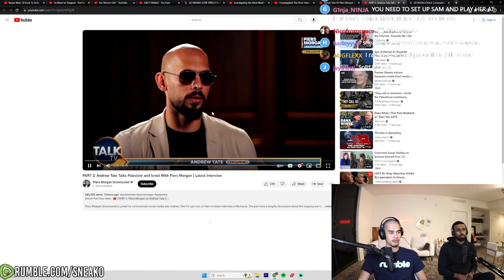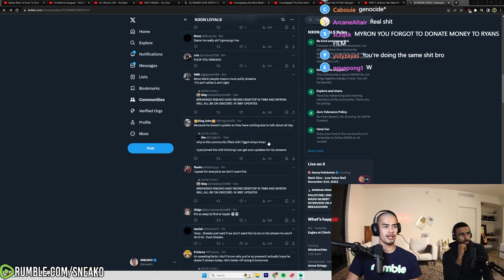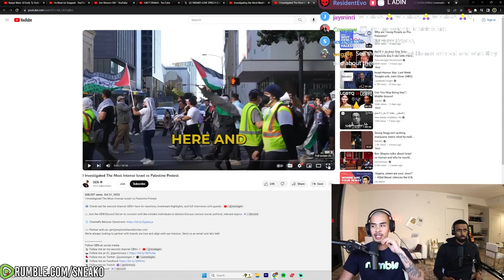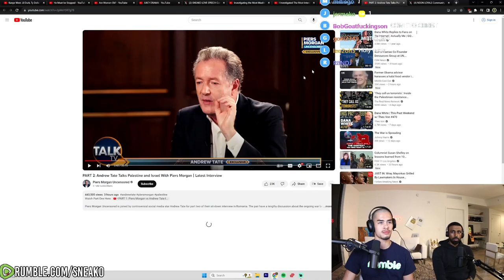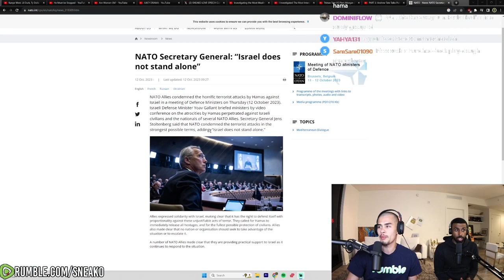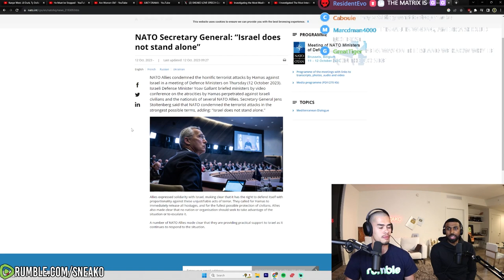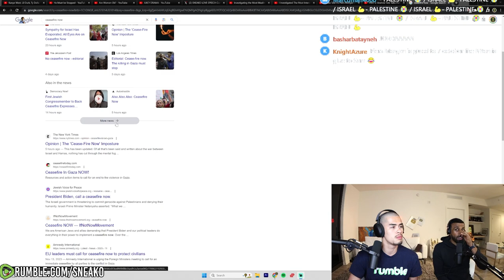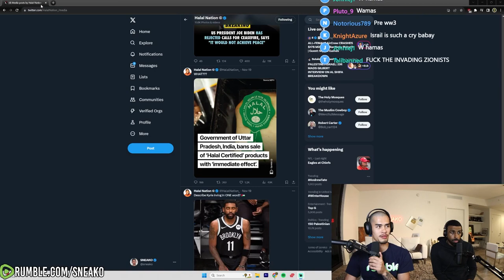SNEAKO & Myron React To Andrew Tate VS Piers Morgan Debate PT.2